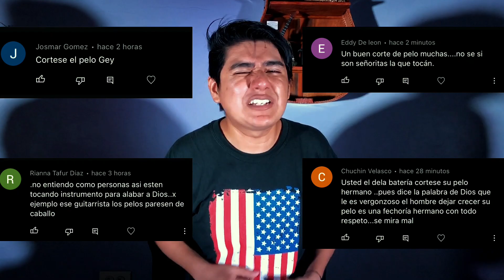⚠️🛑ANUNCIO SÚPER IMPORTANTE PARA EL CANAL🛑⚠️ [Su Momento Ha Llegado] 🎸🎹🎸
❤️ ¡MUCHAS GRACIAS! ❤️